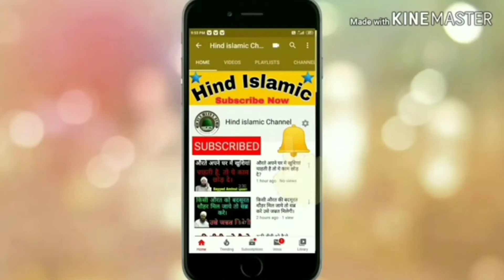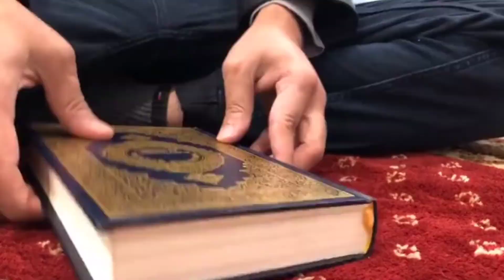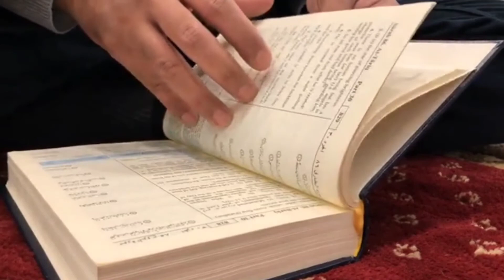मुर्दों को रमज़ान का इंतजार क्यों रहता है ?